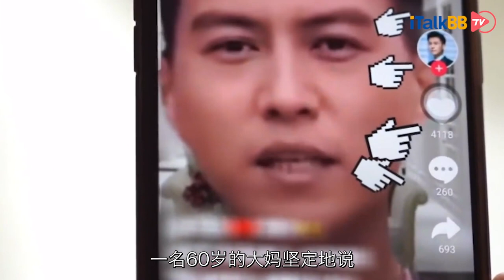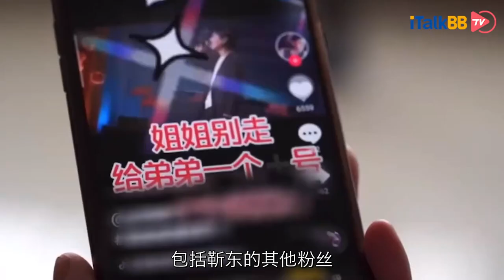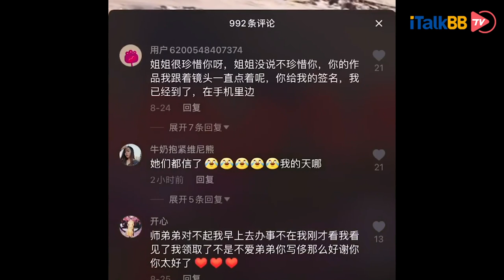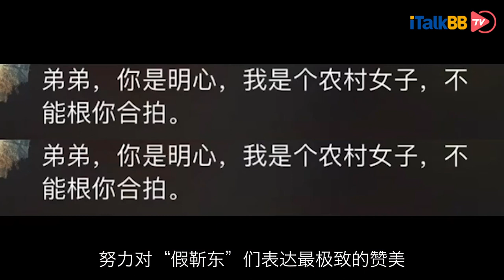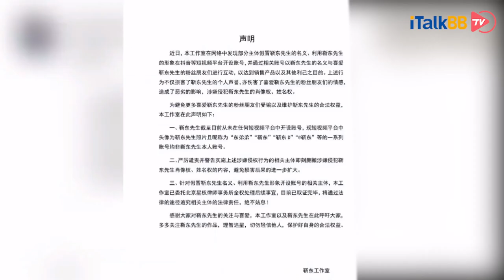六旬大妈欲嫁“靳东”！疯狂追星并离家出走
最近一则《我要嫁靳东》的新闻爆火。一名60岁的大妈坚定地说靳东喜欢自己，在视频里说要给自己一百万，还要给自己买房子，即使被老公赶着打，她也要追星看靳东。